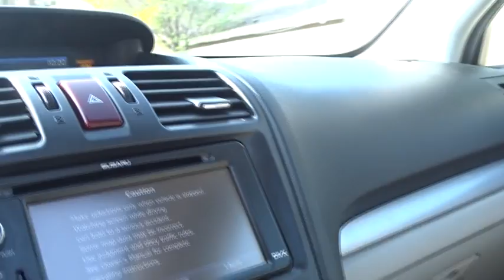2015 SUBARU FORESTER Fresno, Bakersfield, Stockton, Sacramento, Central CA FH535462LSC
2015 SUBARU FORESTER
2015 SUBARU FORESTER 4DR AUTO 2.5I LIMITED PZEV - Stock#: FH535462LSC - VIN#: JF2SJARC9FH535462

EPA 32 MPG Hwy/24 MPG City! CARFAX 1-Owner, Subaru Certified, ONLY 30,458 Miles! 2.5i Limited trim. Heated Leather Seats, Moonroof, Power Liftgate, Aluminum Wheels, All Wheel Drive. READ MORE!br /br /KEY FEATURES INCLUDEbr /Leather Seats, Power Liftgate, Heated Driver Seat Rear Spoiler, MP3 Player, All Wheel Drive, Aluminum Wheels, Privacy Glass, Remote Trunk Release, Keyless Entry. br /br /EXPERTS ARE SAYINGbr /Where the Subaru Forester continues to one up rivals such as the Honda CR-V, Toyota RAV4 and Ford Escape in the competitive compact SUV segment is with its standard all-wheel drive, a trait that helps the Forester remain sure-footed no matter the terrain or weather. -KBB.com. Great Gas Mileage: 32 MPG Hwy. br /br /SHOP WITH CONFIDENCEbr /AutoCheck One Owner 152-Point Inspection, 7-year/100,000-mile Powertrain Plan, Some of our pre-owned vehicles may have unrepaired safety recalls. Check vinrcl.safercar.gov/vin/, 24-Hour Roadside Assistance, Carfax Vehicle History Report, NO Deductible, Trip-Planning Services br /br /WHO WE AREbr /Welcome to the Used Vehicles we proudly feature. You'll find an extensive selection of pre-owned vehicles in our inventory. Whether you are looking for a reliable daily-driver or a vehicle suitable for the entire family, we have a substantial selection of cars for every transportation need. Our expert staff is committed to assisting you with an experience which is both comfortable and efficient. br /br /Pricing analysis performed on 2/4/2018. Fuel economy calculations based on original manufacturer data for trim engine configuration. Please confirm the accuracy of the included equipment by calling us prior to purchase. br / Some of our Pre-Owned vehicles may be subject to unrepaired safety recalls. Check for a vehicle's unrepaired recalls by VIN at